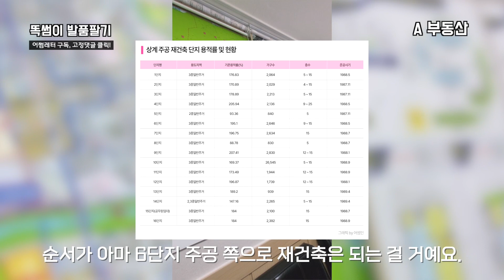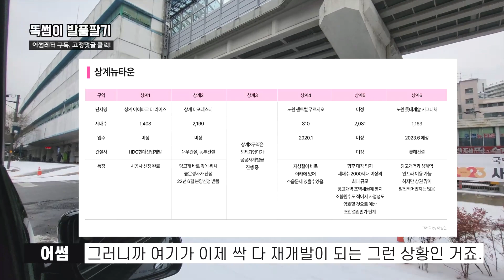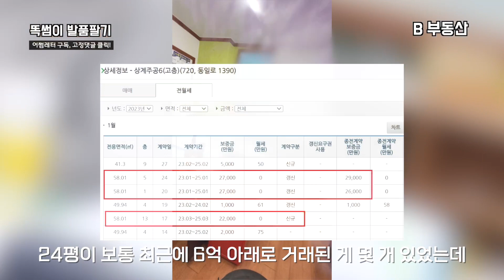상계동 다녀와씀!!!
내 시간이 소중한 투자자들을 위한 '어썸레터'
바쁜 투자자들을 대신해
주 1회 발품을 팔고 부동산 레터를,
100여 개를 증권사 레포트를 읽고 금융 레터를
주 2회 월목 전해 드립니다!!

📈 클래스101 '적금처럼 주식투자하기' 수강하기